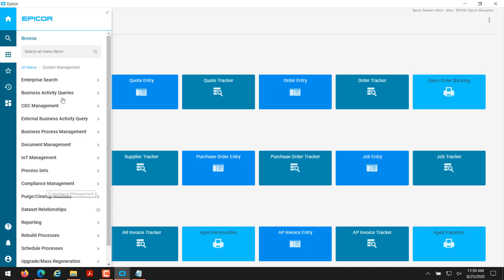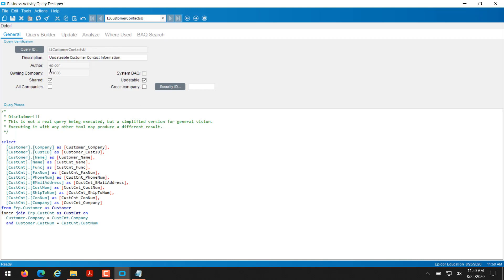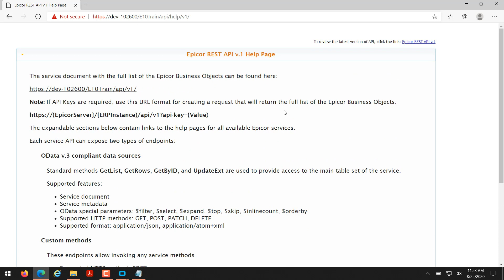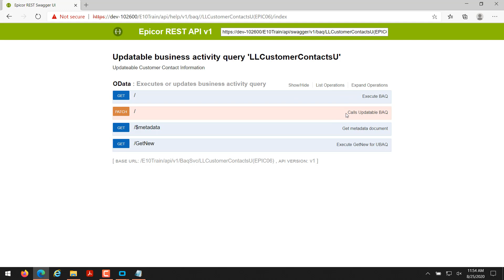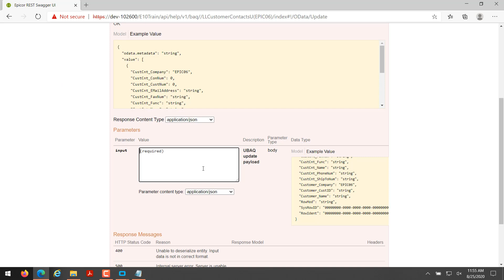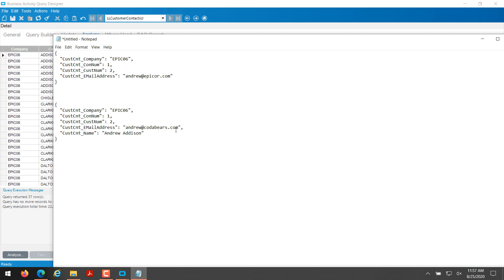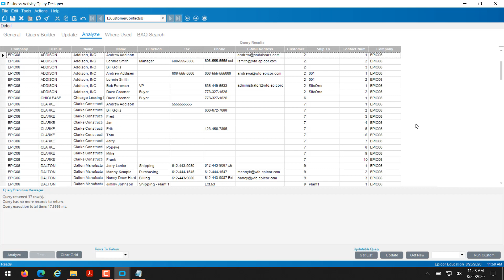EPICOR REST USING ODATA and BAQs Pt 2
We'll review calling a simple customer BAQ and then modify it to take a parameter for finding customers where the name starts with the passed string.